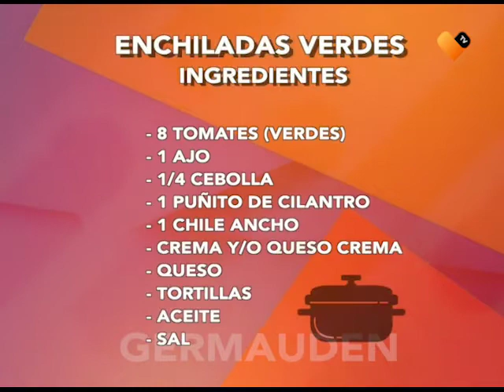RECETA | ENCHILADAS VERDES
El chef Germauden nos enseña a cocinar este rico platillo para la hora de comer.